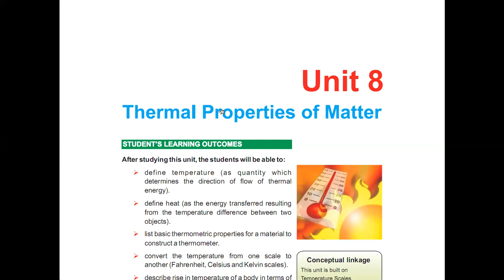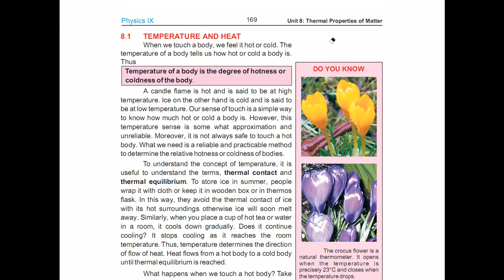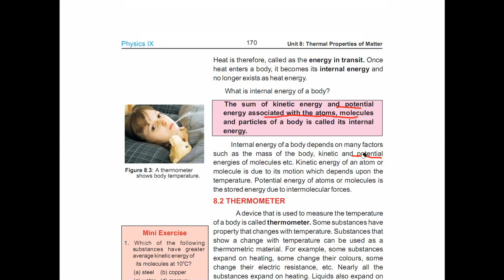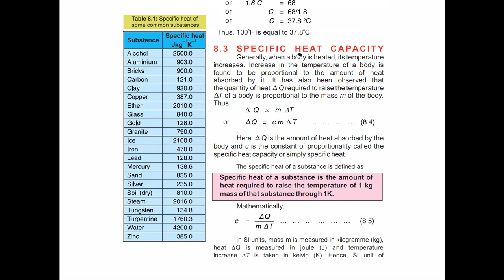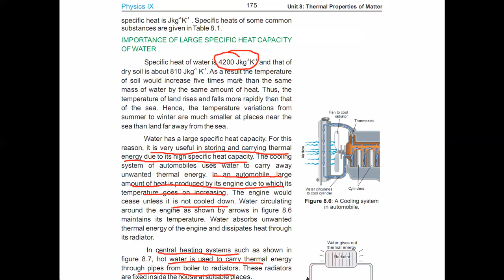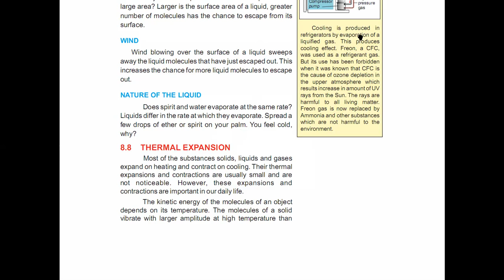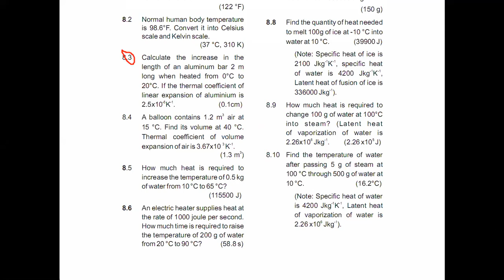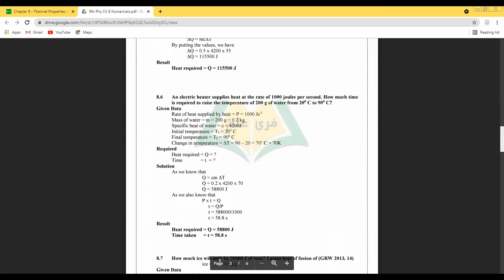physics class 9th old 10-7-21